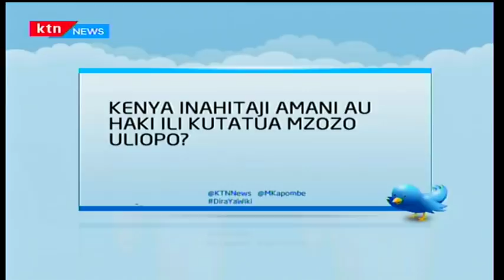Msimamo wa viongozi wa dini kuhusu kuapishwa kwa Raila Odinga: Dira ya Wiki pt2